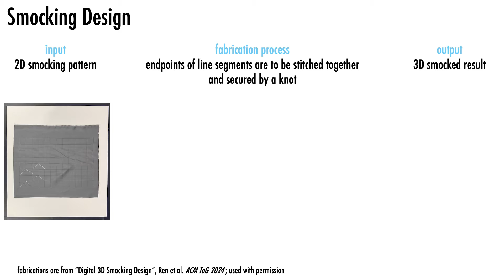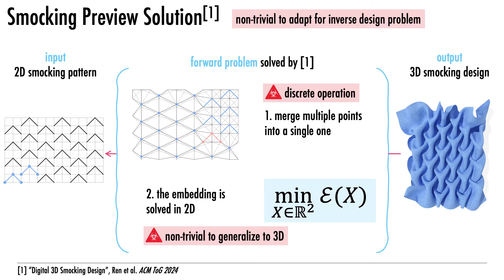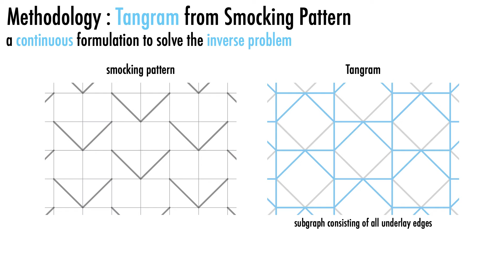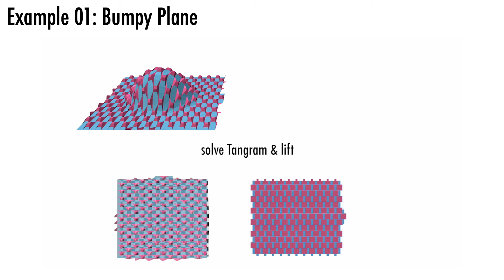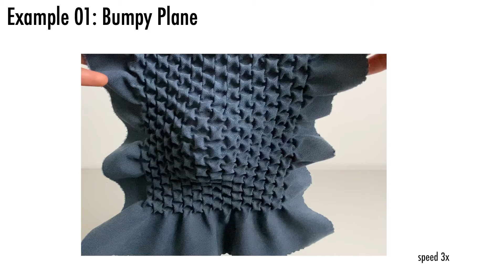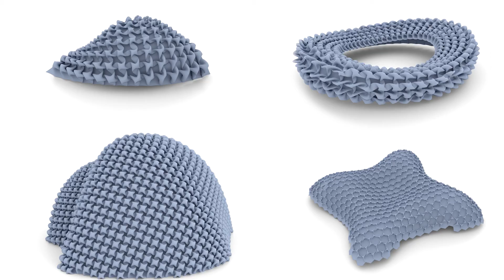[SIGGRAPH 2024] Fabric Tessellation: Realizing Freeform Surfaces by Smocking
Supplementary video for the technical paper "Fabric Tessellation: Realizing Freeform Surfaces by Smocking" in SIGGRAPH 2024.